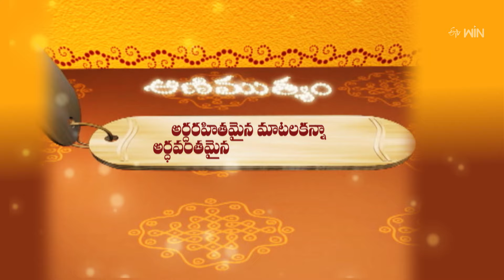Aradhana | 28th May 2024 | Full Episode | ETV Telugu